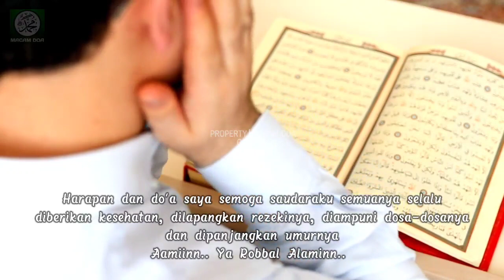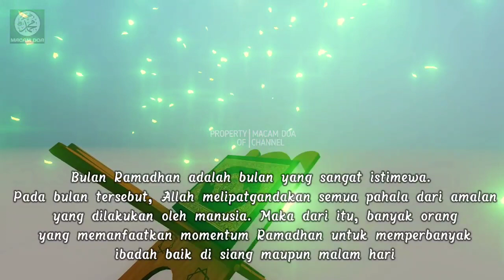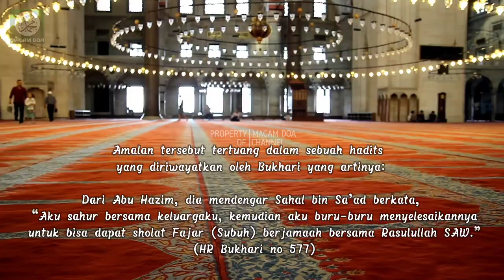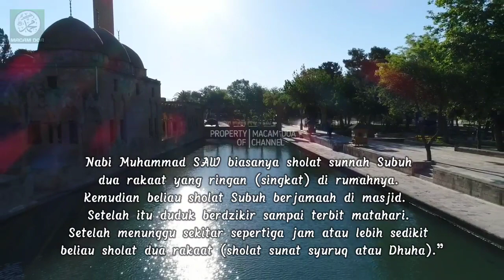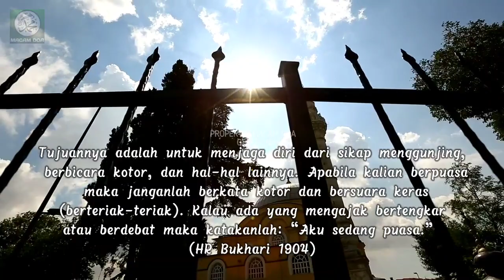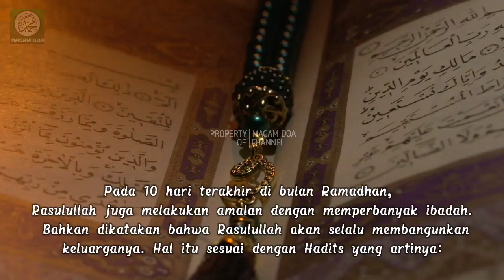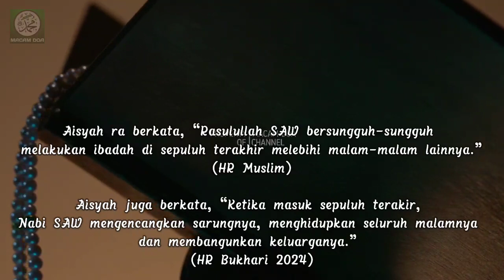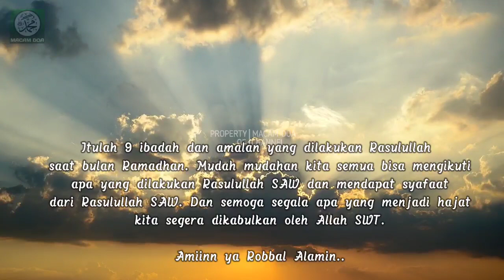9 Amalan Terbaik di Bulan Ramadhan, Doa Mudah Terkabul, Pahala Berlipat Ganda